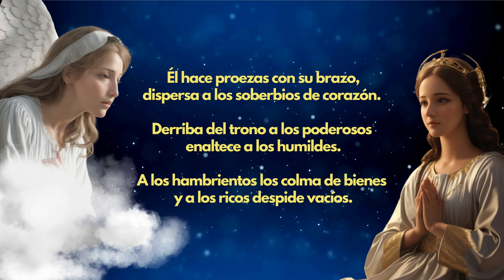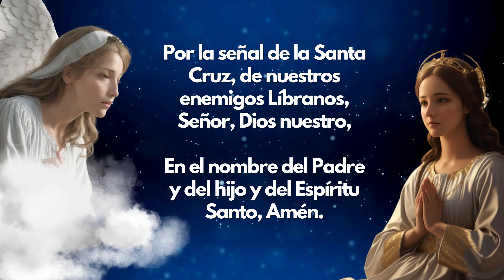Ángelus del día de Hoy Jueves 28 de Septiembre 😇🙏 Hagase en mi segun tu palabra 🌸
La oración del Mediodía - Hagase en mi segun tu palabra 🌸

Aquí encontrarás una amplia variedad de videos, desde oraciones y reflexiones hasta música y meditación, todo diseñado para enriquecer tu vida espiritual. 💒🎶 Hagase en mi segun tu palabra 🌸 REza con nosotros el Ángelus del día de Hoy Jueves 28 de Septiembre

¡Bienvenidos a "Católicos en Oración"! 🙏 Este canal de YouTube está dedicado a proporcionarte contenido espiritual y religioso que fortalecerá tu fe y te inspirará en tu camino espiritual.  Nos esforzamos por brindarte herramientas prácticas y significativas que te ayudarán a profundizar en tu relación con Dios y a vivir una vida llena de fe y esperanza. 🙌💖